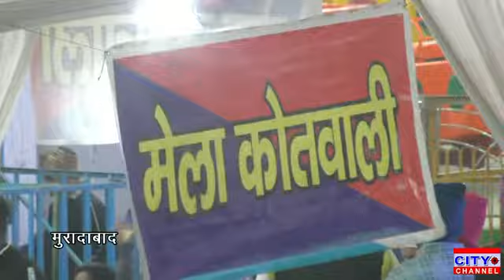करुला में लगा हस्तशिल्प मेला प्रदर्शनी में दुकानदारों के साथ स्थानीय निवासी उठा रहे हैं जमकर लाभ